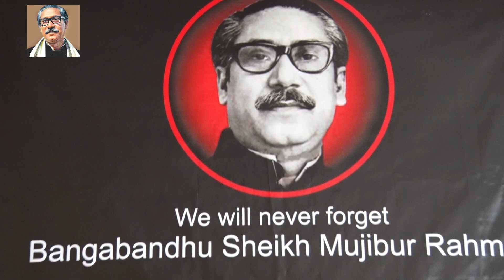Shuno Ekti Mujiborer Theke/HAVAS guruhi/Kakhramon/15.08.2019. Uzbekistan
"Shuno Ekti Mujiborer Theke". A song inspired by the charisma of Bangladesh's founding father Bangabandhu Sheikh Mujibur Rahman